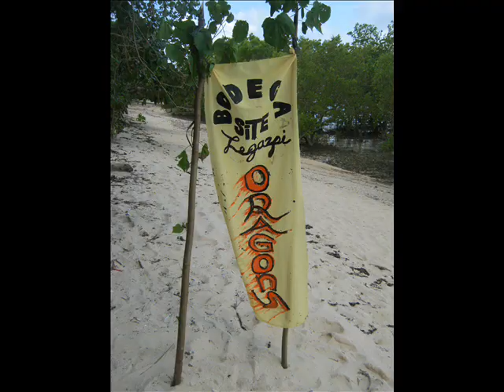BODEGA SITE BARKADA.wmv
paguriran trip